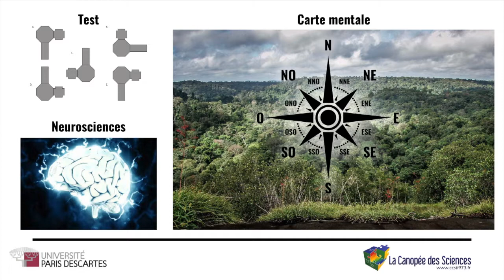MT180 GUYANE LAURE TARCY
Finale Ma Thèse en 180 secondes , 2018, Guyane ⏱️
Laure Tarcy est une jeune chercheuse psychologue, en troisième année de thèse en neuropsychologie à l’université Paris Descartes et au CNRS LEEISA. Son travail vise à aider les personnes présentant des difficultés d’apprentissage. Dans ce but, au cours de ces années d’exercice en tant que psychologue, elle a utilisé des tests et des exercices pour comprendre les difficultés d’apprentissage et aider les enfants, les adolescents et les adultes. Elle s’est aperçue que ces tests et exercices ne sont pas toujours adaptés pour aider les personnes de Guyane. Aussi a-t-elle choisi de s’orienter vers une double approche alliant l’anthropologie à la neuropsychologie.
La Canopée des Sciences est le centre de culture scientifique de référence en Guyane, et opère sur tous le territoire pour rendre la science accessible à tous !